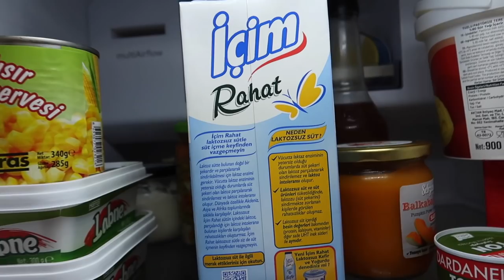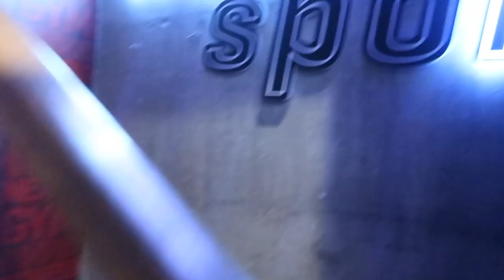BASKETBOL SAHASI OLAN YENİ DEV SPOR SALONUM, ÖZLEDİĞİNİZ TARZ AYAKKABI DAHİSİ VLOG #81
ankara da basketbol sahası olan dev spor salonum ayakkabı dahisi vlog